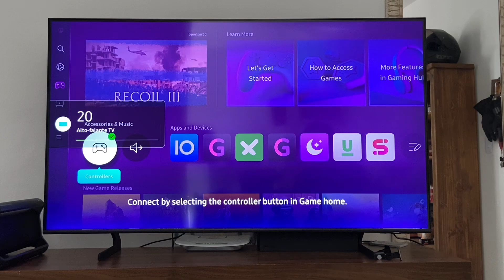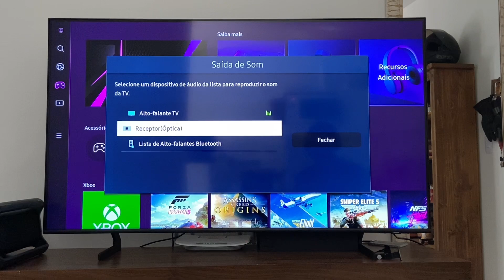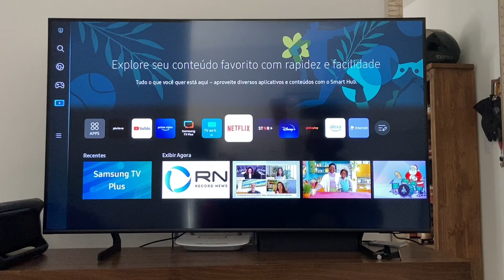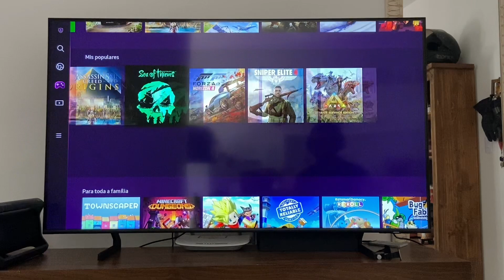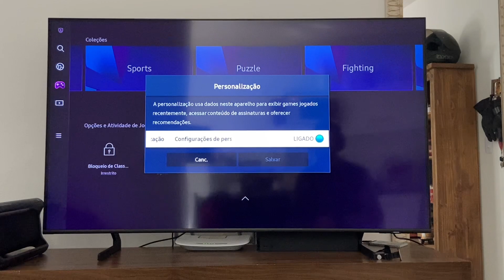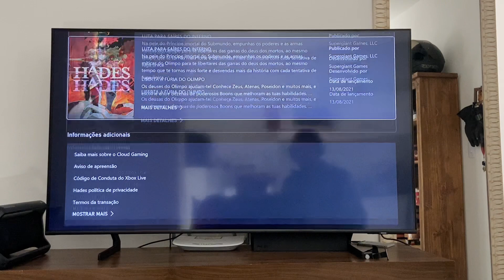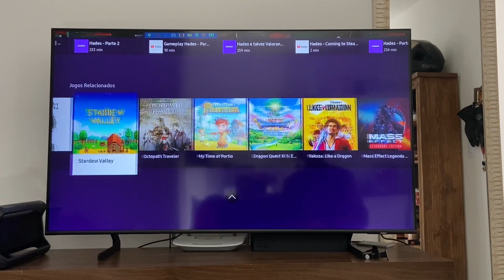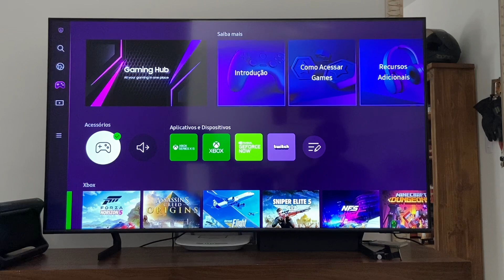O que é SAMSUNG GAMING HUB e como ele funciona? Mostrando os menus!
Como anunciado pela SAMSUNG na CES 2022, hoje foi lançado o SAMSUNG GAMING HUB, nele você centraliza tudo que for relacionado a games na sua TV SAMSUNG, incluindo jogos em nuvem como XCLOUD (XBOX CLOUD GAMING) e GEFORCE NOW, tudo via aplicativo nativo na TV e você já pode jogar nas tvs samsung 2022. Essa novidade, revoluciona o cenário de games no mundo e é fantástica!

Nesse vídeo vou mostrar todo o menu do SAMSUNG GAMING HUB pra você saber como funciona cada parte do menu na TV.

Se você gostou do vídeo, não deixe de curtir e comentar, e aí você tem uma Samsung TV 2022? Já tem o aplicativo Samsung Game Hub nela?

Todos os modelos de TVs compatíveis e links delas na Amazon